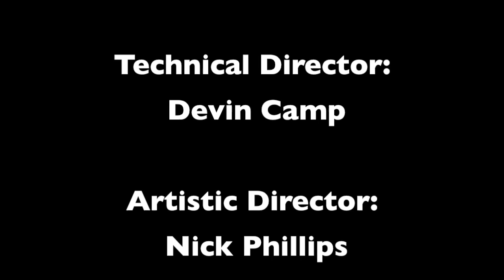Sausage Fest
4 guys rap about a day in the hot tub.

TBD Productions: Nick Phillips, Devin Camp, Daniel Sugimoto